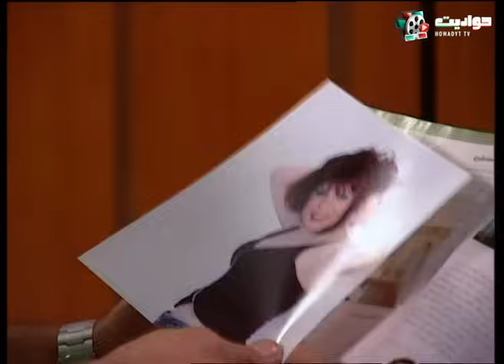هي دي المزة يا دوله!! | شوف خيانة عادل لـ رانيا ورمزي فرحان فيهم 😂😂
إخراج : أسد فولادكار
ﺗﺄﻟﻴﻒ: ولاء الشريف , عمرو سميرعاطف
بطولة : أشرف عبد الباقى , لقاء الخميسى , سامح حسين